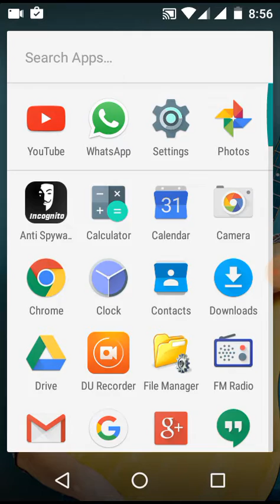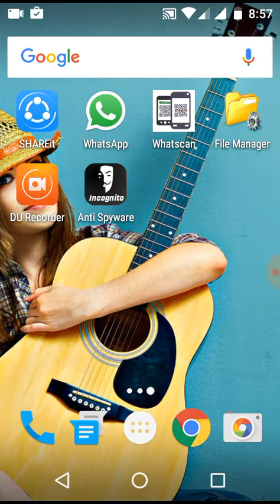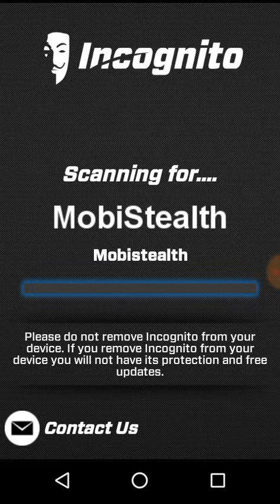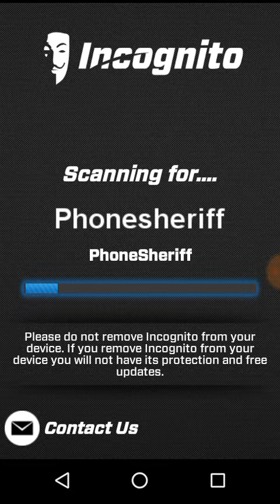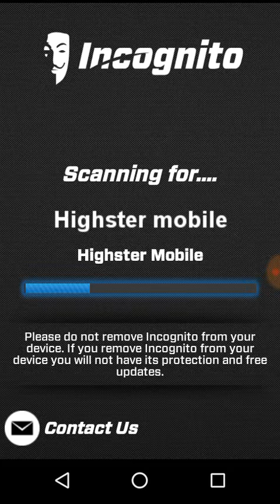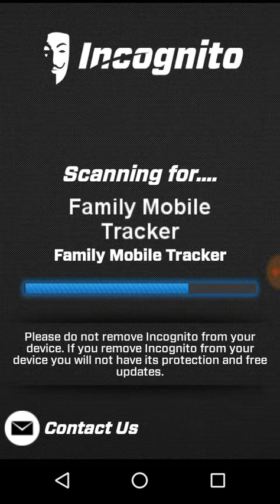How to know your mobile has been hacked, spyware, malware in hindi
How to know your mobile has been hacked, spyware, malware in hindi. Remove hack apps from mobile. remove spyware apps from mobile.remove malware apps from mobile.

كيفية معرفة هاتفك النقال قد اخترق، والبرمجيات التجسسية، والبرمجيات الخبيثة
kayfiat maerifat hatifik alnnqqal qad aikhtaraqa, walbirmajiat alttajsisiat, walbirmijiat alkhabitha.
Comment connaître votre mobile a été piraté, les logiciels espions, les logiciels malveillants.如何知道您的手機已被黑客入侵，間諜軟件，惡意軟件
Rúhé zhīdào nín de shǒujī yǐ bèi hēikè rùqīn, jiàndié ruǎnjiàn, èyì ruǎnjiàn